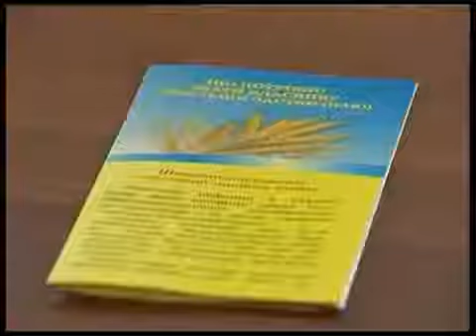Телеканал ВІТА новини 2011-07-04 земля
Питання земельної реформи стало головною темою обговорення учасників тематичного круглого столу. Він відбувся в приміщені вінницької облдержадміністрації. Докладніше в нашому сюжеті.